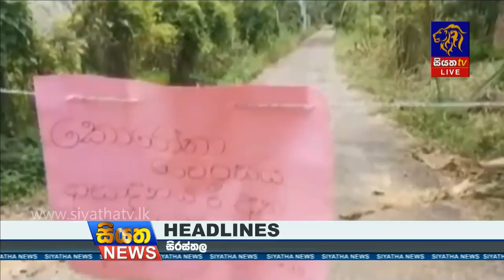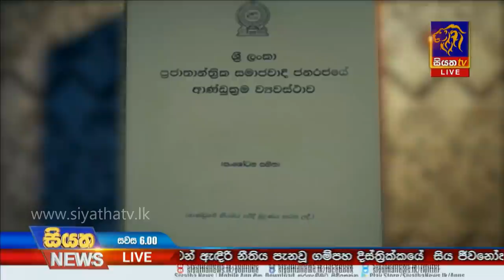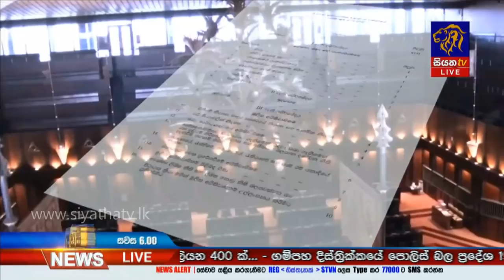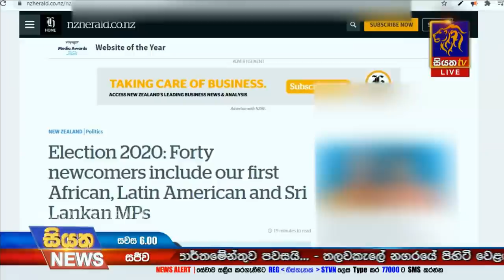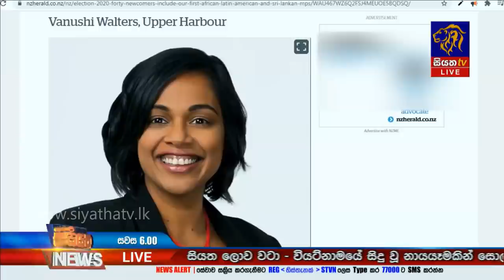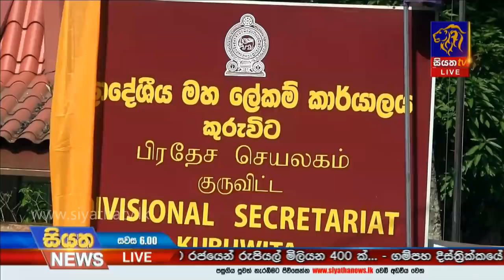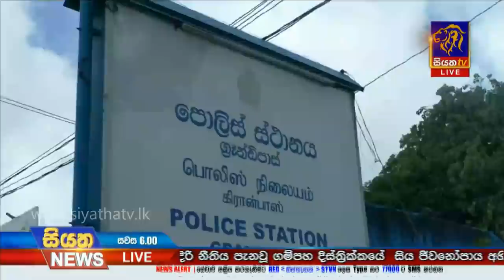Siyatha News | 06.00 PM | 18 - 10 - 2020